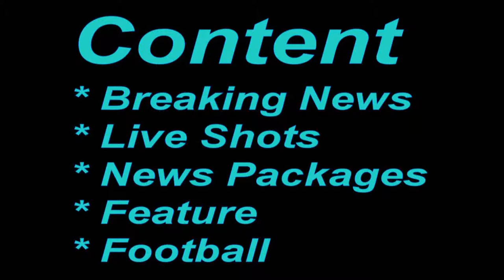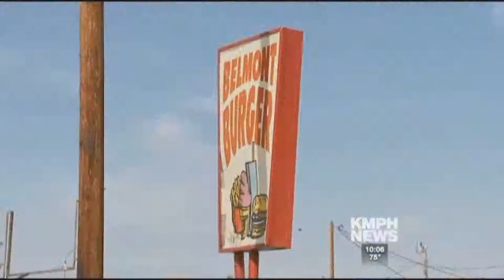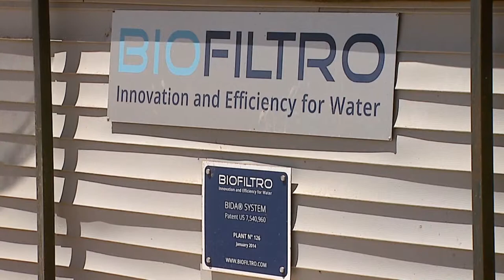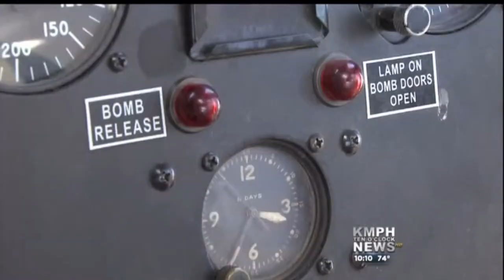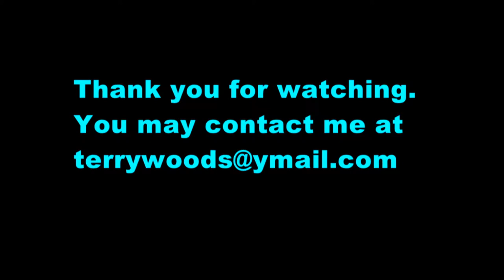Terry Woods Newsreel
This is a compilation of stories that I have done.
* 6 clips of Breaking News
* 5 clips of Live Shots
* 3 News Packages
* 3 clips of Feature Stories
* 5 clips of Football